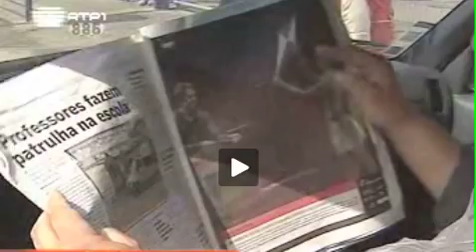Professores Patrulham Escola - Monte Abraão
Professores de escola aumentam vigilância no recreio
Os professores de uma escola de Monte Abraão, em Sintra, decidiram aumentar a vigilância na escola.
O jornal "Correio da Manhã" noticia que os docentes criaram uma milícia para patrulhar o recreio e ponderam outras decisões se os problemas de violência não diminuírem.